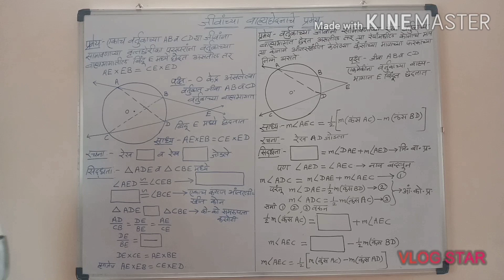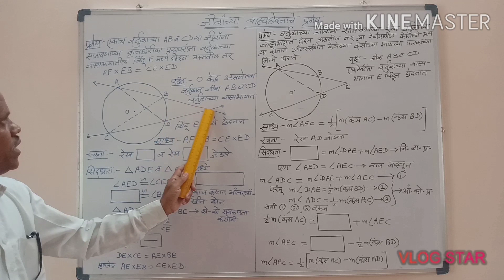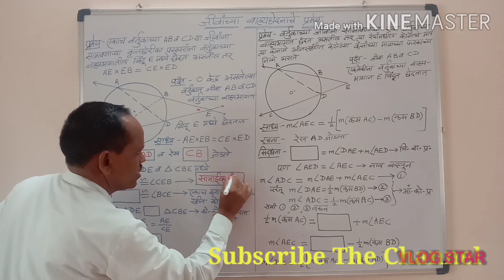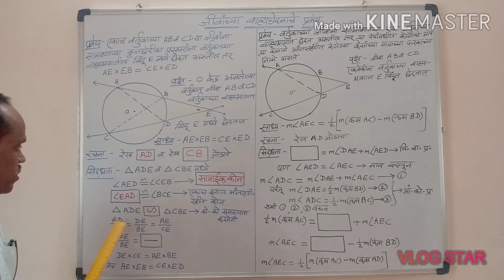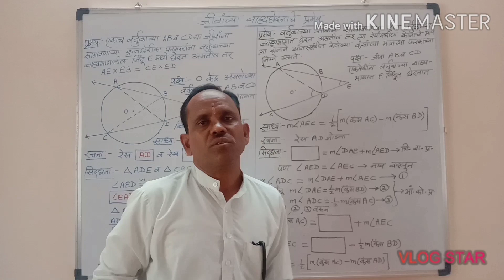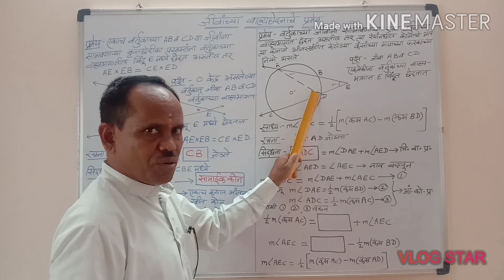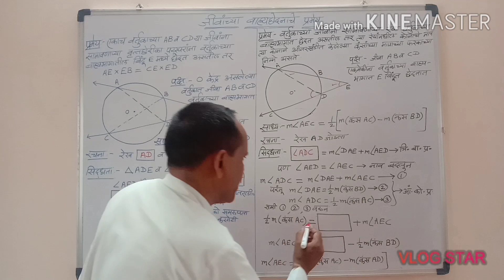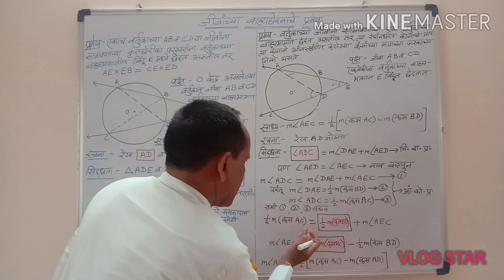दहावी | गणित भाग 2| जीवांच्या बाह्य छेदनाचे प्रमेय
मित्रांनो सध्या कोरोनाचा प्रादुर्भाव वाढल्यामुळे शाळा बंद आहेत.परंतु शाळा बंद शिक्षण चालू हा उद्देश डोळ्यासमोर ठेऊन मी You Tube  द्वारे स्वतः गणिताच्या संकल्पना अगदी सोप्या भाषेत स्पष्ट करणाऱ्या विडिओ बनवून विद्यार्थ्यांपर्यंत पोहचवण्याचा प्रामाणिक प्रयत्न करत आहे.त्यासाठी आपल्या Math Tutorial ह्या चॅनेलला Subscribe करा म्हणजे तुम्हाला येणाऱ्या पुढील सर्व व्हिडिओच्या नोटिफिकेशन मिळतील.
 * घरीच रहा,सुरक्षित रहा.

* डिजिटल शिक्षण आत्मसात करा व पुढे जात रहा.